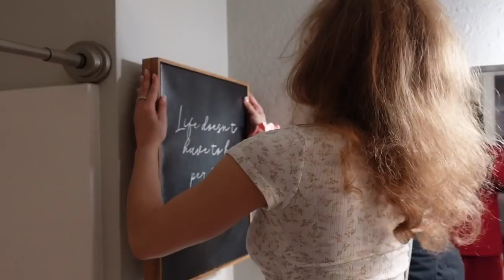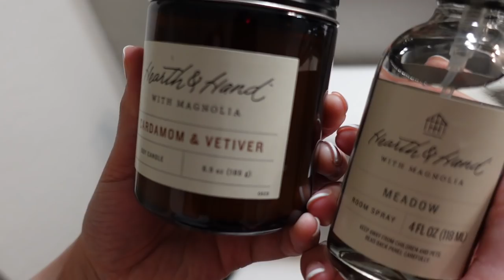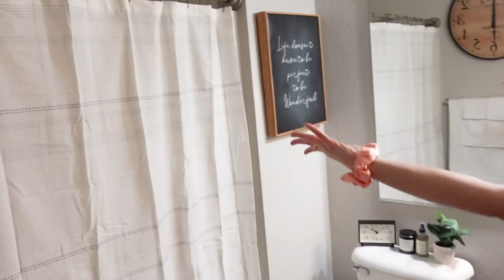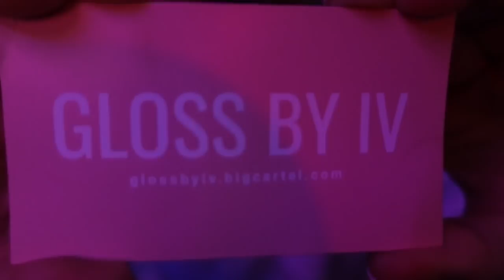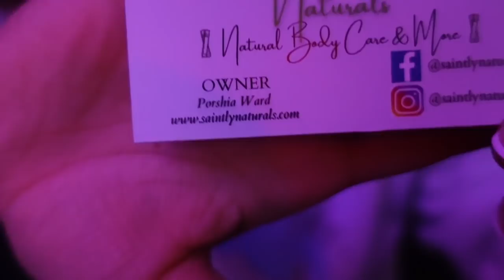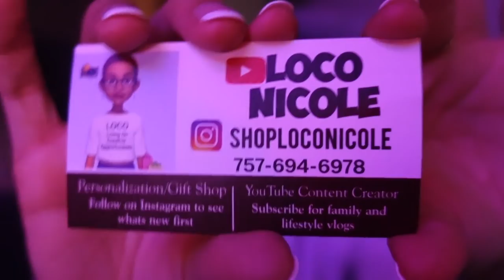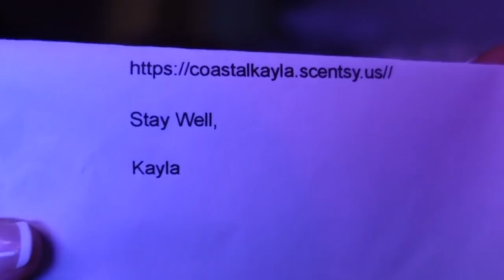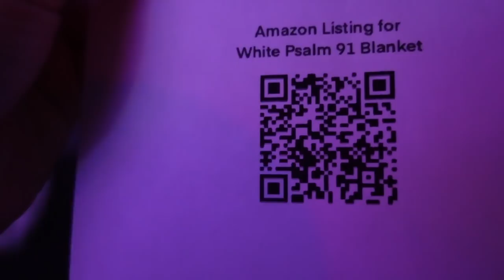*VLOG* BATHROOM DECOR, FOLDING CLOTHES, P.O. BOX OPENING, ETC.